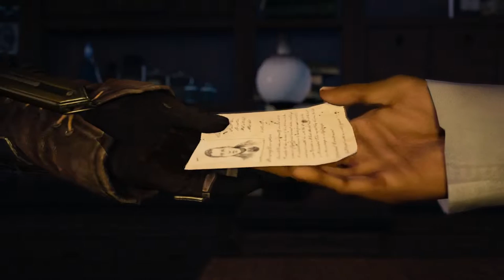Assassin's Creed: Syndicate - Somewhere That's Green: Allies & Briefing at Henry's Shop Cutscene